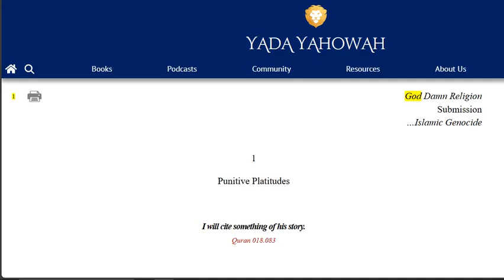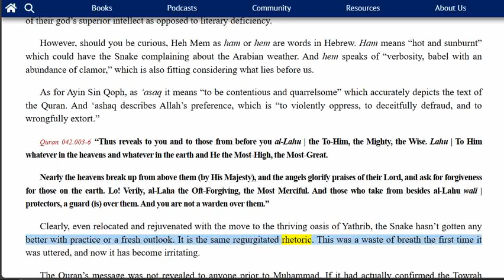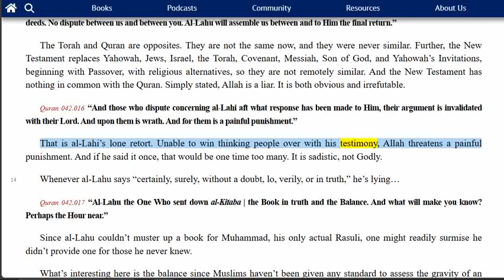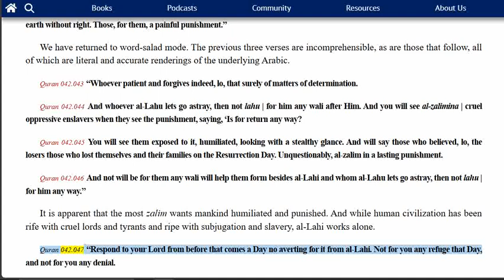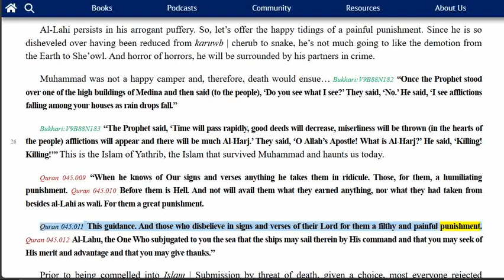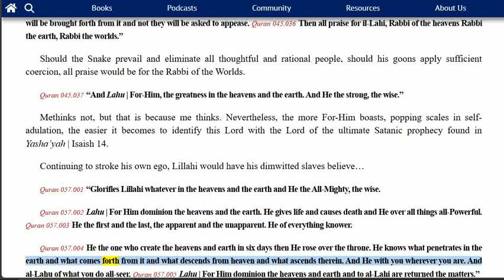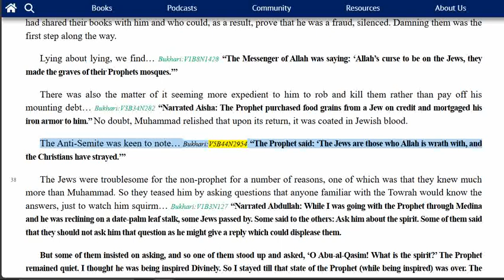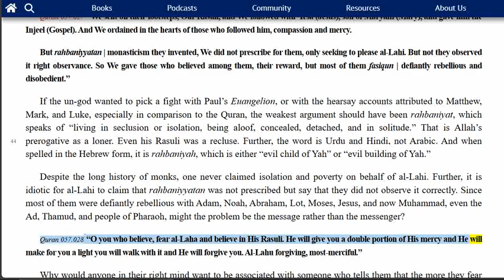YYV3C1 God Damn Religion Submission…Islamic Genocide Punitive Platitudes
A Shabat Study of Yahowah's Torah. Join a group of Yah's family as we delve into the Towrah of God. We will expose religious corruption while more importantly espousing Yah's Torah truth. Hosted by the author of the Yada Yahowah series, An Introduction to God, Observations, Coming Home, Babel, Twistianity, God Damn Religion, and In The Company.

0:00:05 Punitive Platitudes
0:30:54 The following Hadith from Sahih Bukhari accurately conveys the change in Islam at this moment from an utterly moronic and immoral, manipulative and sadistic religion to a death cult inspired to die killing in Allah’s Cause.
0:42:49 Quran 045.033 “Appear to them evil what they did and envelop them what they at it mock. Quran 045.034 It will be said, ‘Today We forget you as you forgot meeting this Day of yours and your abode the fire and not for you any helpers.’